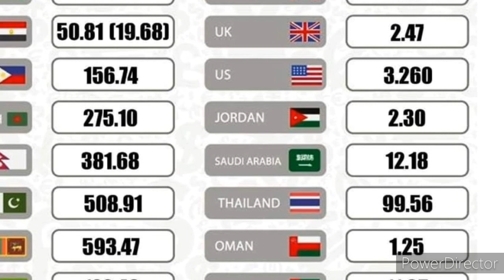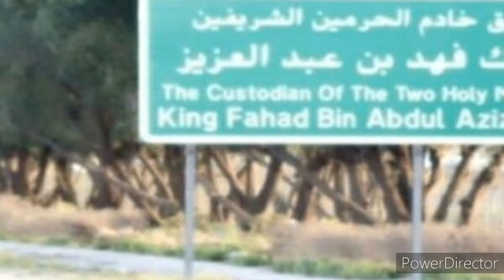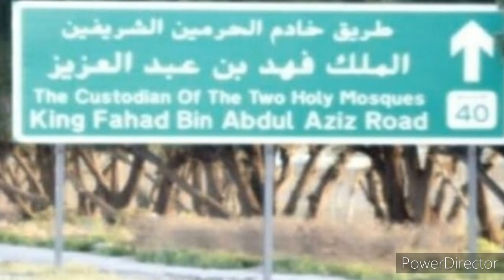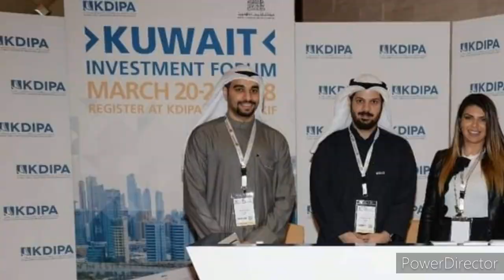Kuwait Tamil News | Kuwait Cabinet Meeting ExtraExpats | JAFFNA TAMIL TV | Kuwait Exchange Expats